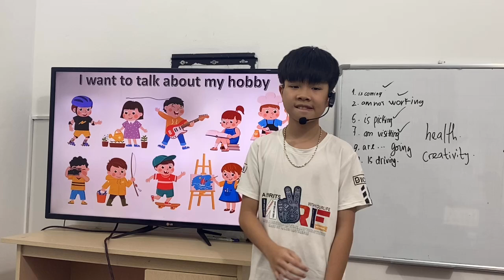NPNC - 29/06/2024 - Quý Đức